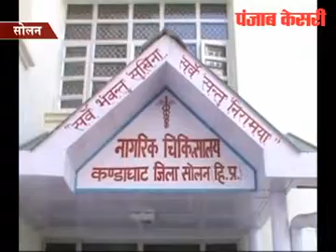accident in chail : punjab kesari tv solan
by kirti kaushal solan 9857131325

123